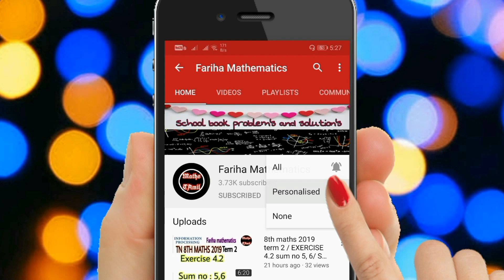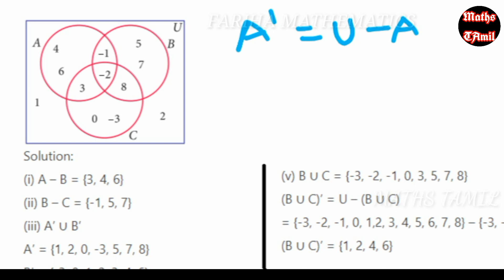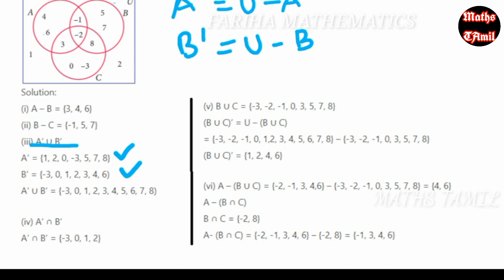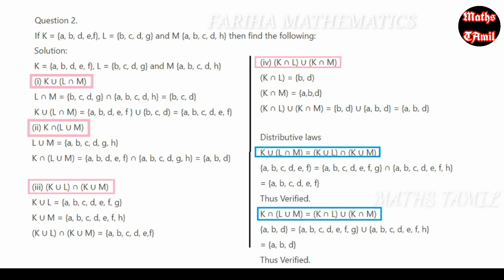9TH MATHS EXERCISE 1.5 SUM NO 1, 2 /SAMACHEER-KALVI /FARIHA MATHEMATICS /NEW SYLLABUS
9th maths chapter 1 set language

9th maths chapter 3 Algebra

9th maths chapter 4 geometry

9th maths chapter 5 coordinate geometry

9th maths chapter 6 trigonometry

9th maths chapter 8 statistics

9th maths chapter 9 probability